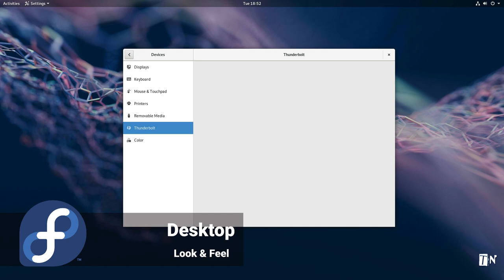Fedora Silverblue 30 - updated visual style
Fedora Workstation features GNOME 3.32 — the latest release of this popular desktop environment. GNOME 3.32 features an updated visual style, including the user interface, the icons, and the desktop itself. New to Fedora Server are Linux System Roles — a collection of roles and modules executed by Ansible to assist Linux admins in the configuration of common GNU/Linux subsystems

No matter what variant of Fedora you use, you’re getting the latest the open source world has to offer. GCC 9, Bash 5.0, and PHP 7.3 are among the many updated packages in Fedora 30. We’re excited for you to try it out.